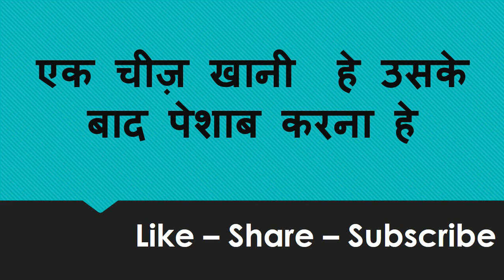यह खाकर पेशाब करो सीधे वो होगा जो आप हमेशा सोचते आ रहे सम्भोग मंत्र